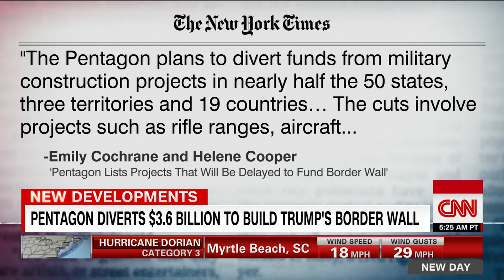Why Pete Buttigieg feels sorry for President Trump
Democratic presidential candidate Pete Buttigieg reacts to President Trump using an altered map of Hurricane Dorian's trajectory in the Oval Office.